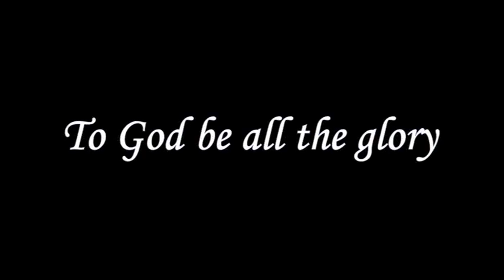This Bread This Cup - P2 | இந்த அப்பம் இந்த பாத்திரம் - P2 | Message | Eng | Robert Simon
Message Title / தேவ செய்தி தலைப்பு : This Bread This Cup - Part 2 | இந்த அப்பம் இந்த பாத்திரம் - பாகம் 2 | Intha Appam Intha Paathiram - Pagam 2

Message Language / தேவ செய்தி: English | ஆங்கிலம்

Message Service: 2016 Sunday Sermon

This Bread This Cup - Part 2 | இந்த அப்பம் இந்த பாத்திரம் - பாகம் 2 | Intha Appam Intha Paathiram - Pagam 2 | ஆங்கில தேவ செய்தி | முனைவர். இராபர்ட் சைமன் | English Message | Pr. Robert Simon | Carmel Ministries